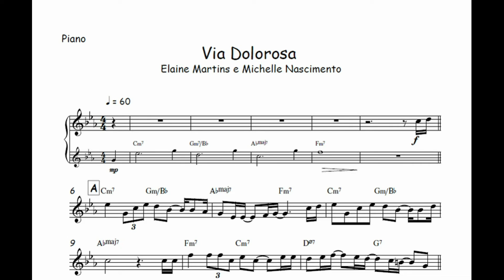Via Dolorosa - Elaine Martins🎺Partitura Melódica, Sax Alto, Sax Tenor, Sax Soprano, Clarinete🎼